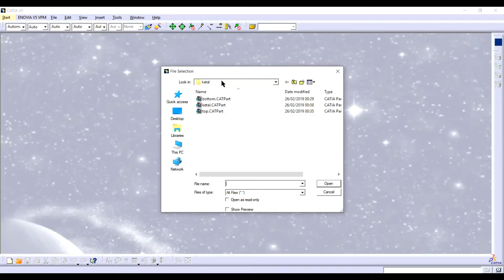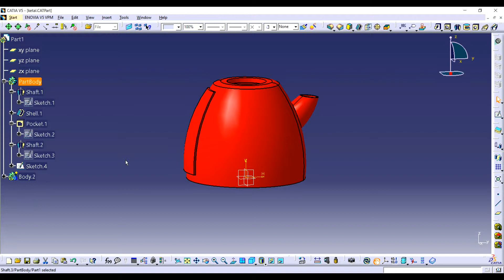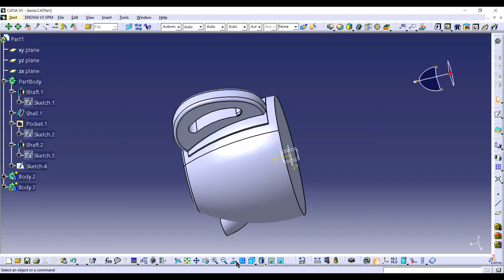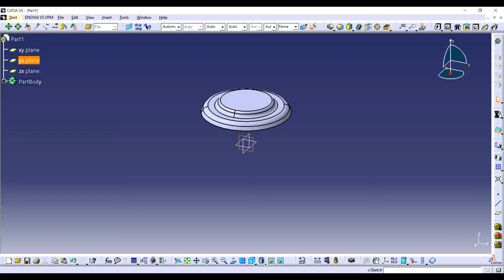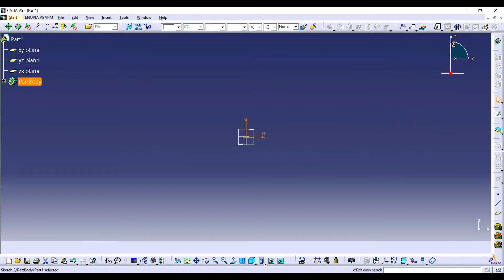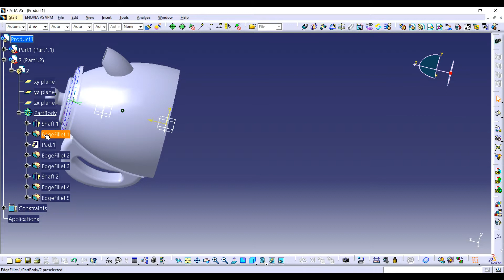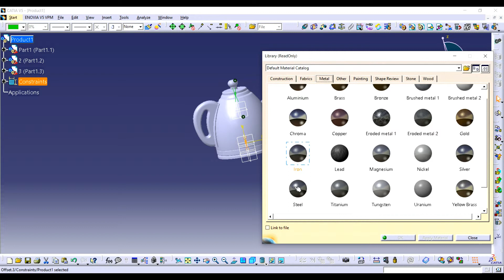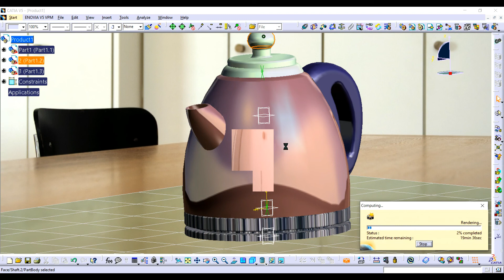KETAL Part 2- CATIA V5 -R20 | PART DESIGN | EASY STEP/KEY shot/ Rendering